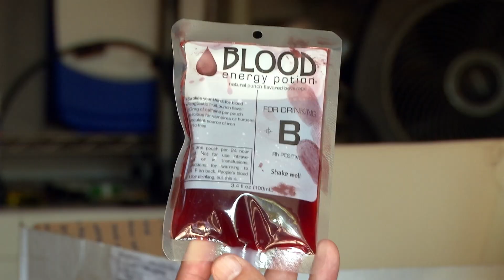Shipping Wars: Creepy Shipment (Season 7, Episode 5) | A&E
Todd and Tamera aren't necessarily up for the challenge of hauling a shrunken head in this scene from "Power Rangers & Vampire Dangers."

Shipping Wars
Season 7
Episode 5
Power Rangers & Vampire Dangers